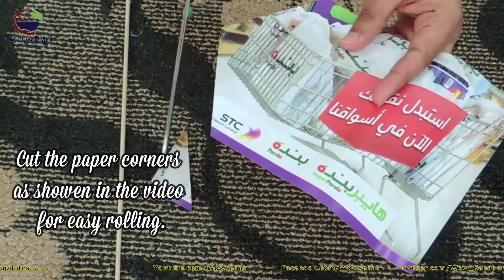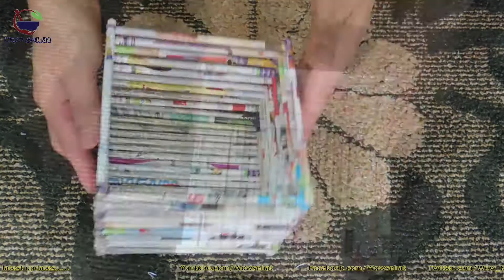DIY Paper Basket - Diy Paper Basket: How to Make Easy Paper Basket | Paper Craft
DIY Paper Basket - Diy Paper Basket: How to Make Easy Paper Basket | Christmas Gift Basket

Hi, I’m Sameer and welcome to Wow lessons. In this video, I'll share with you How to Make Easy Paper Basket. This process is self-explanatory. I am sure once you watch this video it will be very easy for you to create your own Diy Paper Basket.

Watch other lessons –

What is mean by Contract - What is Contract?

IELTS Writing tips - IELTS Writing test tips

Quantifiers - How much? - How Many?

Vocabulary FOOD and COOKING - Learn Food Vocabulary - Wow Lessons

The best way to improve your English vocabulary - Learn English vocabulary

How to Think in English - Ways to Think in English

IELTS speaking tips - IELTS Speaking test tips

IELTS Listening tips - tips for Listening test

Do you want some easy ideas on how to make dollar tree, dollar tree haul 2018, easter basket items, or paper basket for kids? You have come to the right place. Here in this video, i will share with you some great ideas paper baskets, this paper basket is very beautiful and looks very attractive. Paper baskets are very popular for giving gifts. They come in different types like cute paper baskets, decorative paper basket, diy origami paper basket, paper basket for kids, little paper baskets and woven paper baskets, etc. Paper baskets easily can be prepared at home with the help of waste material lying at home. An elegant paper basket that looks cute is no more expensive or difficult to make as we have made it easy for you via this video. You will learn a paper basket using different types of rolls. If you can learn how to make a paper basket at home easy then you can follow the video step by step it's pretty much self-explanatory.
How To Make Paper Bsket || DIY Paper Basket Tutorial || Crafts Design Diy paper basket diy paper basket pinterest craft diy paper basket jeuxipadfo DIY Paper Basket How to Make Postitas DIY Paper Crafts & Technology Please leave me a comment and give thumbs up. It means a lot.